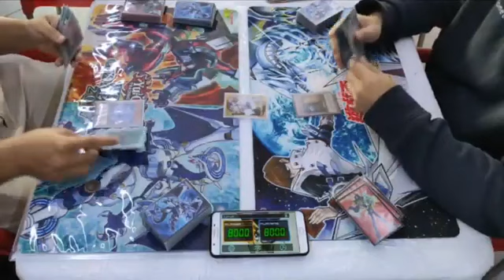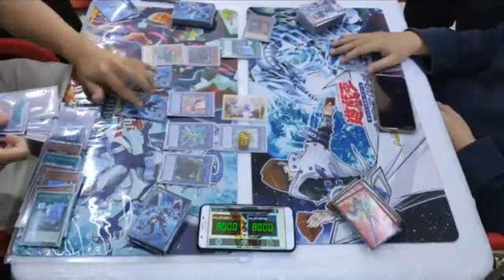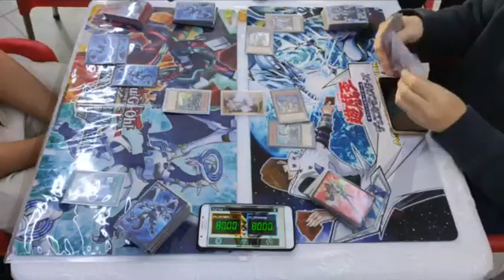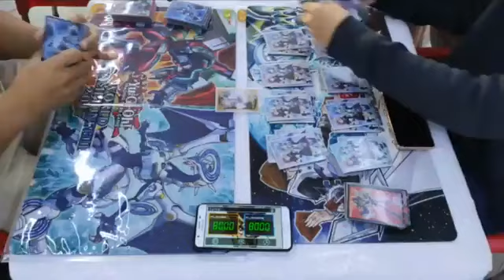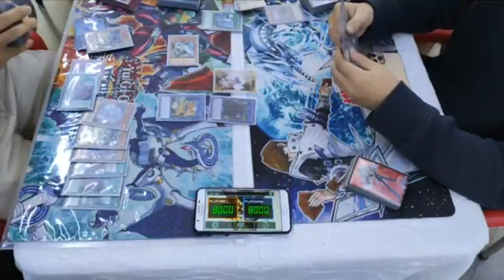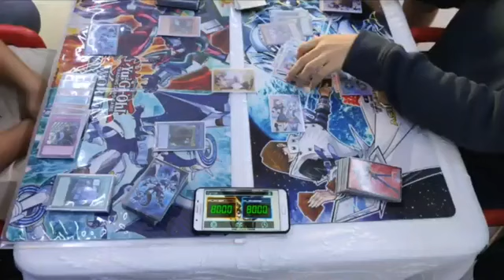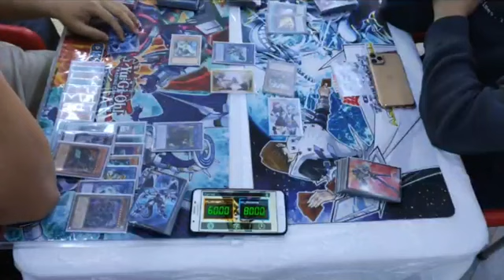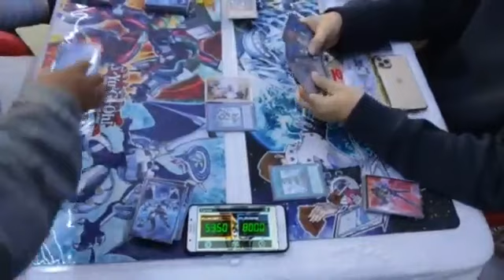BCVN Winter Semi Final: Spyral vs Orcust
BCVN Winter Bán Kết: Kiệt Ngô (Spyral) vs Quách Sĩ Đức (Orcust)
Banlist: OCG 10/2019
Video lấy từ live stream trực tiếp của Facebook nên độ phân giải thấp, mong các bạn thông cảm, live stream Facebook chỉ cho tối đa tới 480p
Tham gia cùng chúng tôi tại: Trà Sữa RelaxBear Lầu 1, 537 Sư Vạn Hạnh, Q10, TPHCM